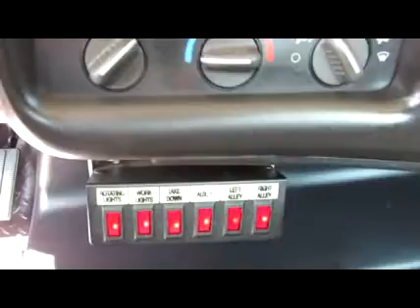2008 GMC TOPKICK C5500 For Sale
Title: 2008 GMC TOPKICK C5500 For Sale

Category: Wrecker